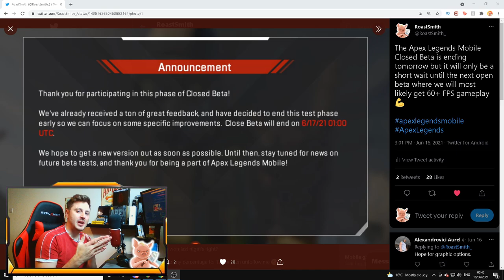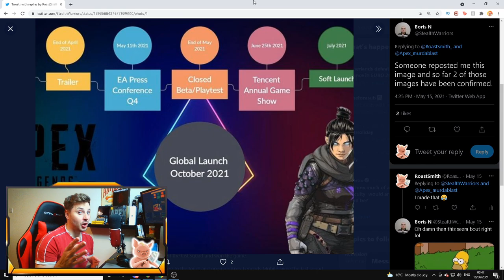Closed Beta Has Ended.... What's Next?! | Apex Legends: Mobile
In this video I give you a breakdown of what's next to come in Apex Legends Mobile!!